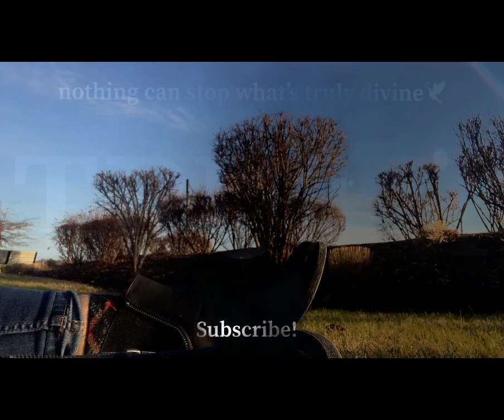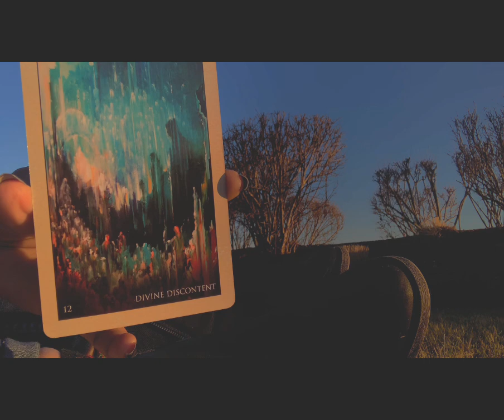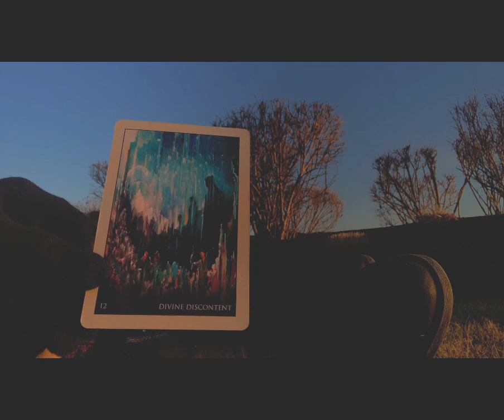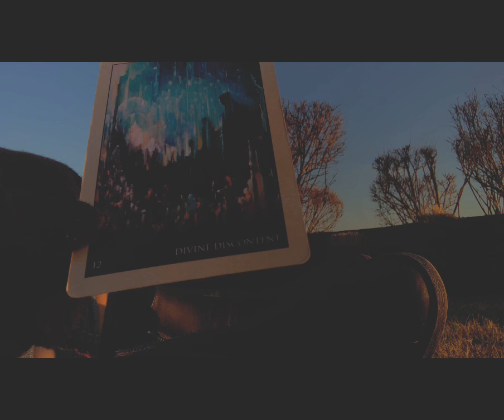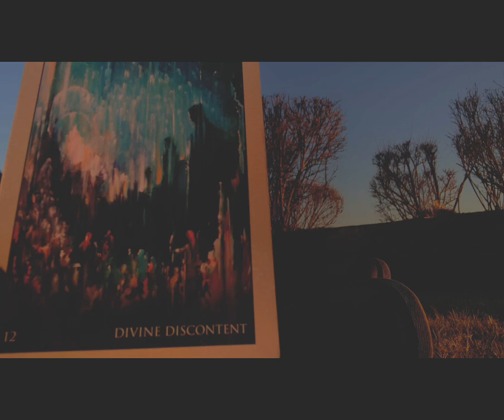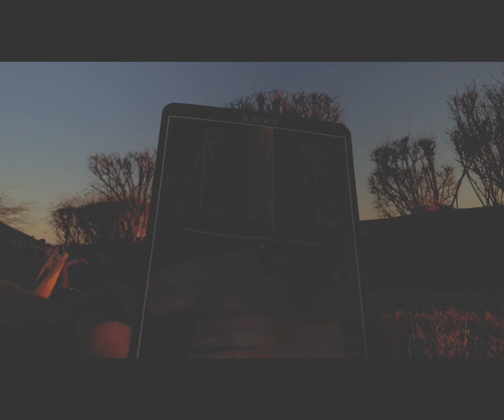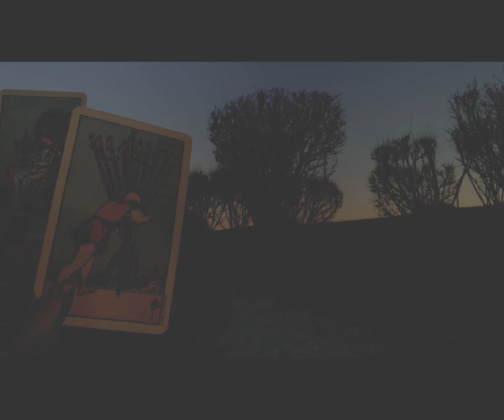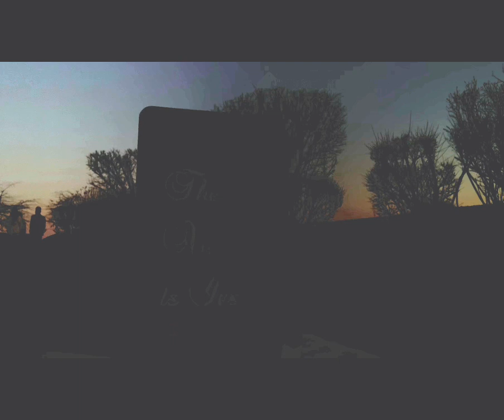WINTER SOLSTICE 12/21 “SHIFTING TO 5D! SOUL CHAT IN NATURE.THE GREAT RESET AND THE AGE OF AQUARIUS!”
41:31 - tarot

OTHER SUPPORT LINKS ARE LISTED BELOW..  I NO LONGER CHOOSE TO HAVE A PAID PLATFORM, WHICH IS WHY THE MEMBERSHIP IS VERY MINIMAL.. HOWEVER, I WILL DO PERSONAL AND EMERGENCY READINGS ON A CASE BY CASE BASIS. TRUTH AND LIGHT🕊

 IG - decembersdivine555 | Tarot Oracle Guidance

Twin Flame Intuitive Tarot Readings | Starseed Changelings | Dream Prophecy

Creator of the “Personal Collective Reading” The “360° View”, “What’s Not Being Said: Divine Masculine Divine Feminine and Karmic Reading”, “Inspire Me Weekly”, “Through The Peephole”, and “Spirit Sage” Intuitive Energy Readings.

SOURCE IS MY TRUTH. “ARCTURIAN STARSEED” DIVINELY GUIDED AND PROTECTED ON MY JOURNEY BY ARCH ANGELS MICHEAL AND GABRIEL. UNDER THE TUTELAGE OF “THE” MASTER TEACHER AND OTHER ASCENDED MASTERS 5D AND ABOVE, MOTHER GAIA, AND THE UNIVERSE ITSELF..

December’s Divine555 was born, once I was re-born. Welcome! You are so welcome here..

-Sagittarius Sun
-Scorpio Rising
-Taurus Moon
-Life Path #11
​-Destiny #5
​-Soul #3

LICENSED ESTHETICIAN AND HEALER. A TRUE BELIEVER THAT THE POWER OF LOVE, FORGIVENESS, INTENTION, HOPE, FAITH, TOUCH AND LIFE-FORCE ENERGY “PRANA” CAN NOURISH ANY SOUL AND THE WORLD..

READINGS:

3 Card - $25.55 [10-15 min quick inspiration]

[REFUNDS ONLY IF READING IS NOT RECEIVED]

ENERGY EXCHANGE/ Donations -Accepted With Love To Help Grow The Channel For The Collective. Thank you♥️

AS A TWIN FLAME (DIVINE FEMININE COUNTERPART) ANSWERING A HIGHER CALLING ON THE DIVINE PATH OF SPREADING LIGHT AND LOVE CONSCIOUSNESS, RAISING THE VIBRATIONS OF OUR EARTH.. HELPING THOSE WHO SEEK GUIDANCE, TO FIND HOPE, CLARITY AND TRUTH THROUGH INTUITIVELY ANALYZING AND INTERPRETING THE BEAUTIFULLY SACRED, EVER CHANGING PERSPECTIVE AND DIVINATORY ART OF TAROT, DREAMS AND PROPHETIC VISIONS AS WELL AS MANY OTHER HEALING, WELLNESS AND TOUCH MODALITIES..